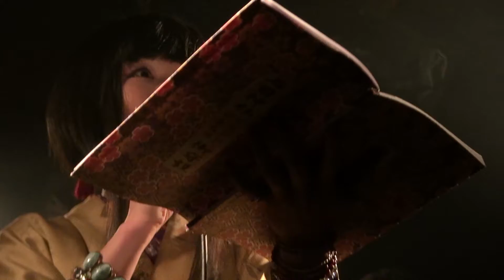【EMERGENZA JAPAN(エマージェンザ ジャパン) 2015】予選 - 奏手候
世界34ヶ国で行われている世界最大のライブコンテスト、EMERGENZA！！
国内決勝は渋谷O-Eastで1500人を熱狂させ、優勝者はドイツのTaubertal Festivalに出演して海外アーティストと対バン！！
世界を相手に自分の音楽がどのくらい通用するか試してみませんか？